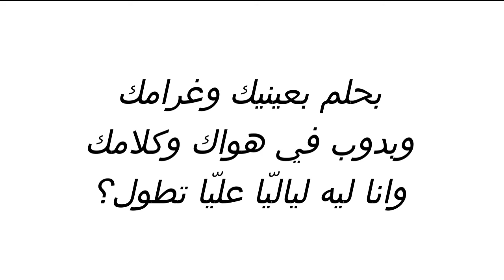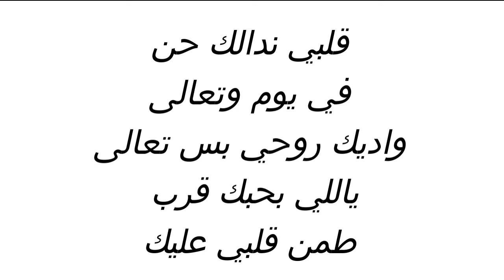FADL CHAKER - LAW ALA ALBI (Instrumental//Karaoke Piano) لو على قلبي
FADL CHAKER - LAW ALA ALBI (Instrumental//Karaoke Piano)
Instrumental//Karaoke Piano de FADL CHAKER - LAW ALA ALBI